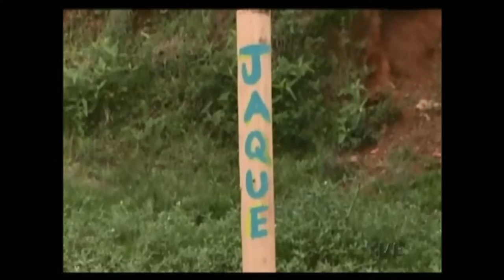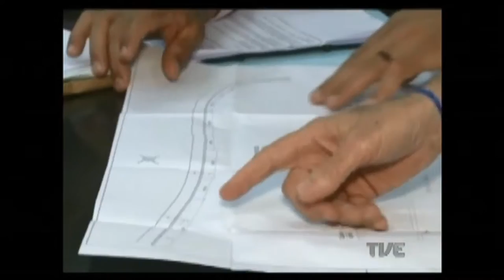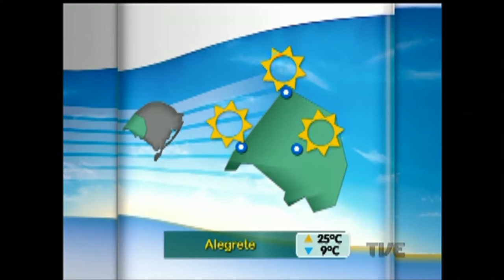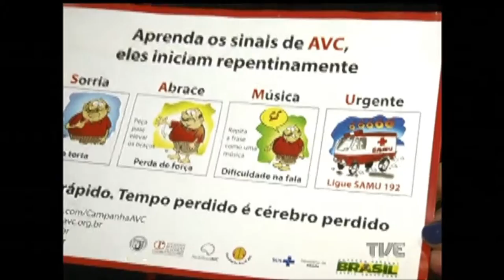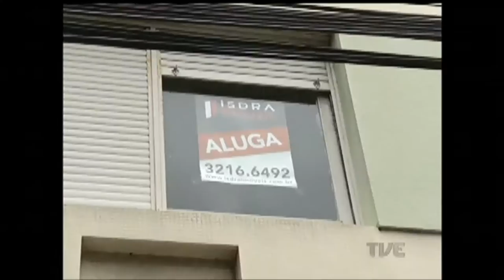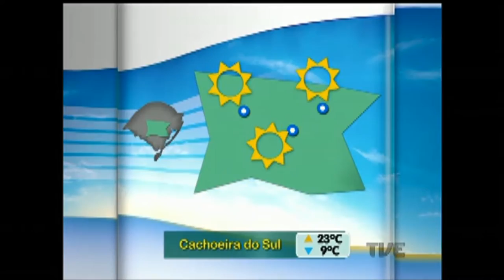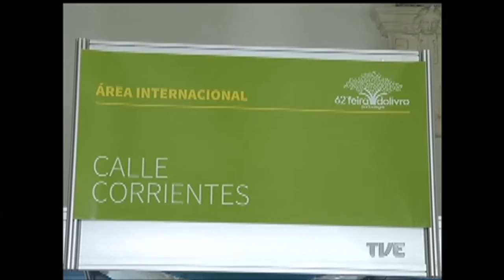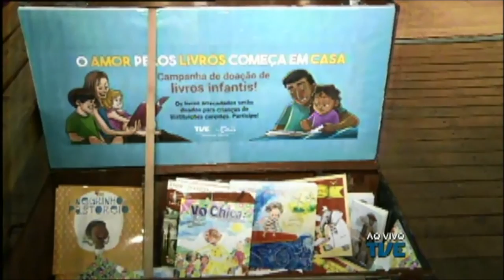Segunda Edição | TVE - 28/10/16